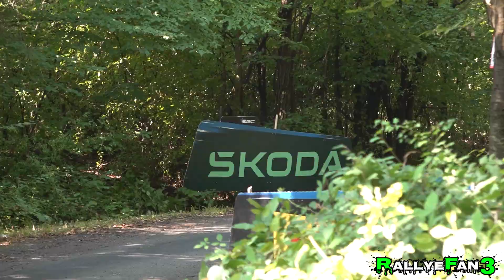Barum Czech Rally Zlín 2023 | Shakedown | Max Attack